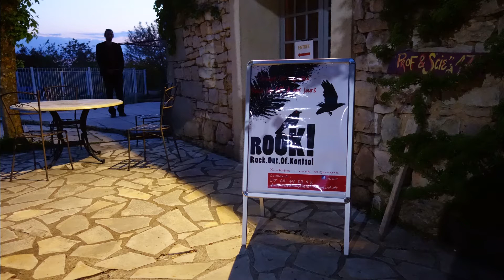Rook à Assier 2017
Rook à Assier 2017 Caf'Causse